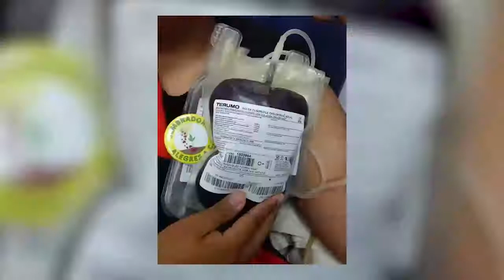Isaac Rodríguez El chico de los Totis ganador Premio Estatal de la Juventud 2019